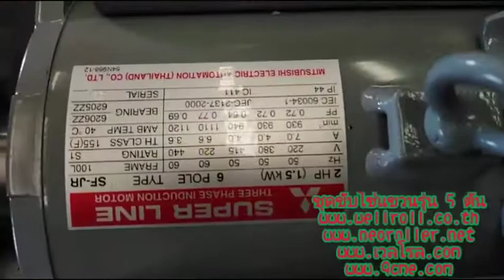ชุดขับโซ่แขวน5ตัน(1)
ชุดขับโซ่แขวน5ตัน

โซ่แขวนนิยมใช้งานใน ไลน์พ่นสี ไลน์ตู้อบ ไลน์ประกอบ หรือ ไลน์ผลิต ต่างๆ
การติดตั้ง นิยมแขวนไว้เหนือศรีษะ แล้วเอาชิ้นงานที่ต้องการลำเลียงแขวนกับโซ่
หรือใช้กระเช้าแขวนกับโซ่และวางชิ้นงานบนกระเช้าอีกที

บางครั้งมีการประยุกต์โดยติดตั้งโซ่ชนิดนี้ที่ระดับต่ำหรือฝังรางโซ่ไว้ใต้พื้น
แล้วใช้โซ่ในลักษณะเป็นตัวลาก โดยนำรถเข็นมาเกี่ยวกับโซ่แล้ววางชิ้นงานบนรถเข็น
แล้วให้โซ่ลากรถเข็นไปตามเส้นทางตามต้องการ

โซ่ลำเลียงประเภทนี้จะประกอบกันเป็นวง แนวทางเดินของโซ่สามารถออกแบบให้เลี้ยวไปทางซ้ายหรือทางขวาในแนวราบได้และสามารถเลี้ยวขึ้นหรือลงในแนวดิ่งได้ ทั่งนี้จะมีข้อจำกัดเรื่องรัศมีในการเลี้ยวโค้งตามแต่ผู้ผลิตโซ่ สำหรับโซ่รุ่น5ตัน นิยมใช้รัศมีเล้ยวโค้งที่ 600 มม.

ปรกติในหนึ่งวงโซ่หรือหนึ่งสายโซ่จะมีชุดขับโซ่1ชุด แต่ในบางกรณีจะมีชุดขับโซ่มากกว่า1ชุดในหนึ่งวงโซ่ เพื่อแบ่งภาระในการส่งแรงขับ ทำให้สามารถส้รางวงโซ่ที่มีขนาดยาวๆได้ อีกทั้งการมีชุดขับหลายชุดจะช่วยทำให้โซ่แขวนสามารถลำเลียงโหลดจำนวนมากได้เป็นระยะไกลขึ้น ทั้งนี้การมีชุดขับโซ่มากกว่า1ชุดในหนึ่งวงโซ่แขวน จะต้องมีอุปกรณ์ควาบคุมให้ชุดขับโซ่แต่ละชุดทำงานได้สอดคลองกัน หรือ มีความเร็วเท่ากัน

ตามVDO ลูกค้ารายนี้ มีโซ่แขวนใช้ในไลน์การผลิตมากกว่า10วง เพื่อความสะดวกในการแบ่งแยกวงโซ่แขวน และ ป้องกันความสับสนของพนักงานที่ปฏิบัติงานร่วมกับโซ่แขวน จึงเลือกใช้สีของรางโซ่แขวนที่แตกต่างกันในแต่ละวง

เราผลิตชุดขับโซ่แขวน รุ่น 5 ตัน และ อะไหล่ต่างๆ
จำหน่ายอะไหล่ของระบบโซ่แขวนรุ่น5ตัน เช่น รางโซ่ โซ่ชับ โซ่5ตัน ชุดตรึงโซ่ หรือ y-hanger
สินค้ามีการรับประกันการใช้งาน 1 ปี